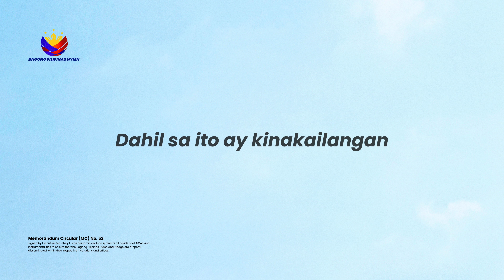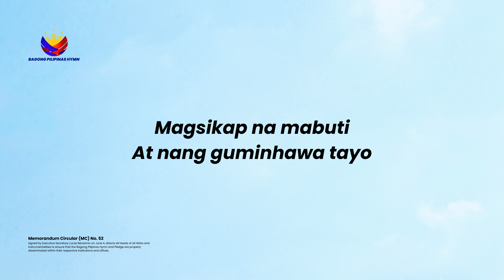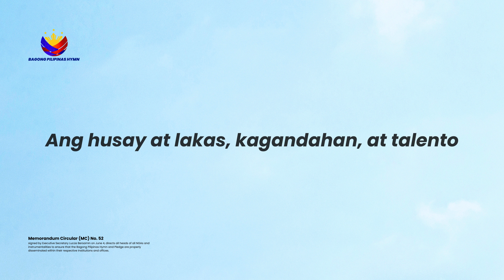Bagong Pilipinas Hymn (Instrumental/Karaoke/Minus-One) | Panahon na ng Pagbabago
Memorandum Circular (MC) No. 52, signed by Executive Secretary Lucas Bersamin on June 4, directs all heads of all NGAs and instrumentalities to ensure that the Bagong Pilipinas Hymn and Pledge are properly disseminated within their respective institutions and offices.

To instill the principles of the administration's brand of governance among government workers, Malacañang has directed all national government agencies (NGAs) and instrumentalities, including government-owned or -controlled corporations (GOCCs) and educational institutions, to recite the Bagong Pilipinas Hymn and Pledge in their weekly flag ceremonies.

It likewise tasked the Presidential Communications Office (PCO) to implement effective measures to communicate and disseminate the Bagong Pilipinas Hymn and Pledge to all government offices and the public.

The lyrics of the Hymn are as follows:

Panahon na ng pagbabago
Dahil sa ito ay kinakailangan
Tayo na magtulong-tulong
Na paularin ang mahal nating bayan
Tayo na magtulong-tulong
At iayos ang mga dapat ayusin
Dapat lang maging tungkulin
Ng bawat mamamayan dito sa atin
Gawin ang pagbabago
Patungo sa pag-asenso
Magsikap ng mabuti
At nang guminhawa tayo
Ipagmalaki natin sa mundo at ipamalas
Ang Bagong Pilipino at Bagong Pilipinas
Tangkilikin natin ang sariling atin
At tama lang na ugaliin
Kaysa sa iba sa atin ang unahin
At manguna sa kahit anong larangan
Ang tagumpay ay karangalan
Ialay o ihandog natin sa bayan
Ilang ulit nang napatunayan ng Pilipino
Ang husay at lakas, kagandahan, at talento
Handang makipag paligsahan kahit anong oras
Ang bagong Pilipino, ang Bagong Pilipinas
Buhay natin ay gawing maaliwalas
Marami ang magandang bukas
Ang ibubunga ng Bagong Pilipinas
PANAHON NA!

Section 18 of Republic Act (RA) No. 8491 or the “Flag and Heraldic Code of the Philippines” directs all government offices, including local government units (LGUs), to conduct a flag-raising ceremony every Monday morning and flag-lowering ceremony every Friday afternoon.